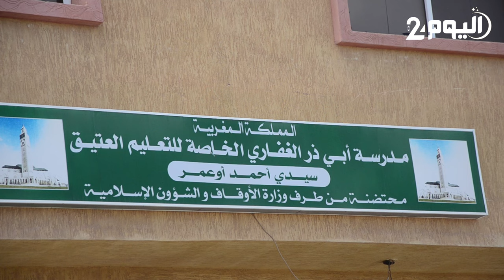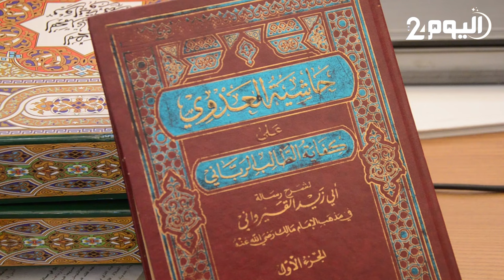برنامج نوافذ : تدريس الطلـبة المنحدرين من الدول الإفريقيـة بمؤسسات التعليم العتيق بسـوس